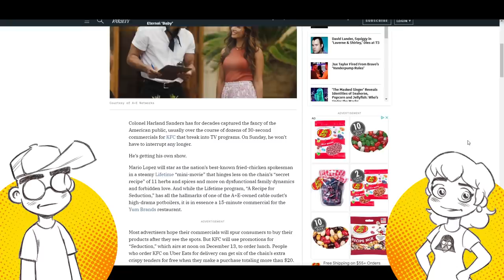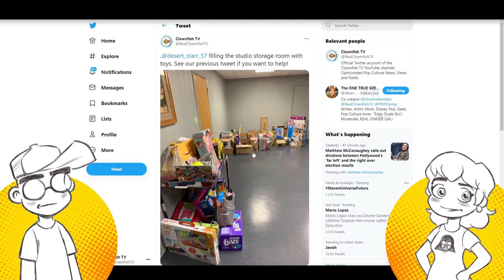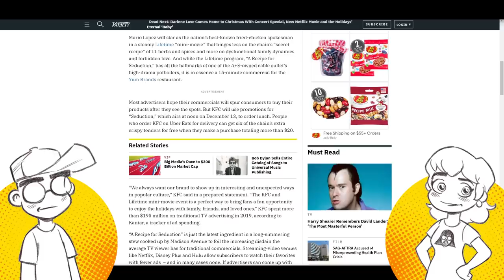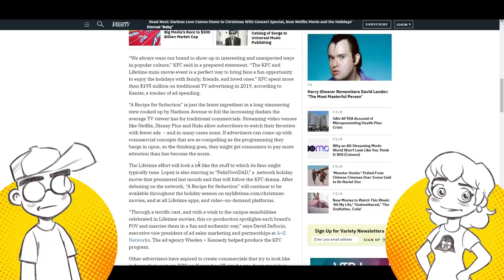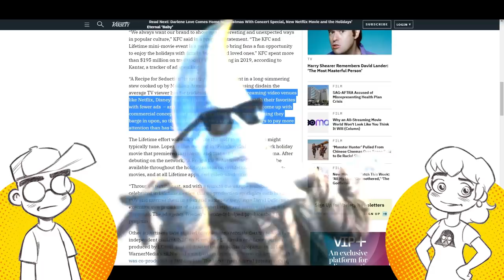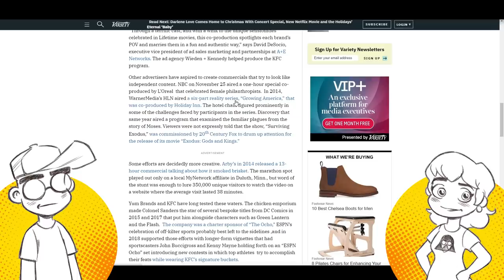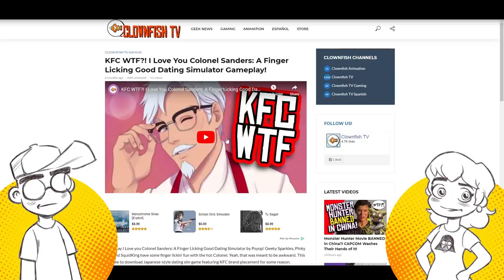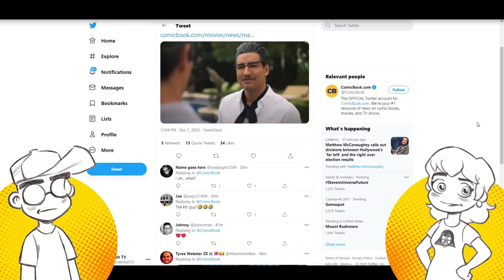Mario Lopez as HOT COLONEL SANDERS in New KFC Lifetime Drama Series?!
Mario Lopez has been cast as Hot Colonel Sanders in "A Recipe for Seduction" on Lifetime?! This is essentially a commercial for KFC disguised as a TV show, just like "I Love You Colonel Sanders" was a commercial disguised as a visual novel.